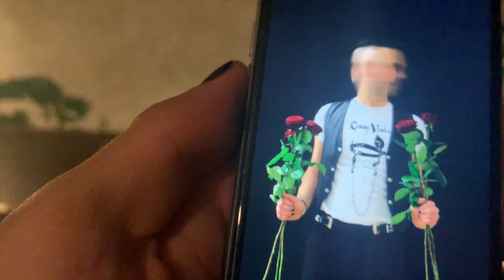Designer Spotlight: Tommy Vowles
We introduce Tommy Vowles, who designs vegan leather accessories and clothing.